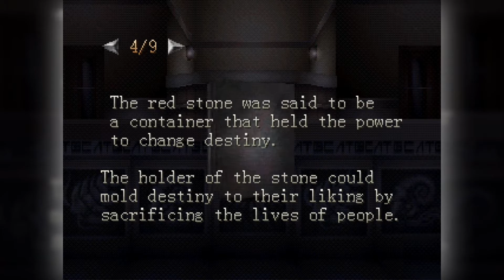Let's Play Echo Night! - Ep.6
Episode 6: Grave History

Very quickly this time around we find ourselves in probably the most tense chaser segment in the game, but if you keep a good pace it's very easy to outrun any danger. Afterwards, we got some puzzles, mostly environmental, but they're not too complicated. Then we have a twofold reunion!